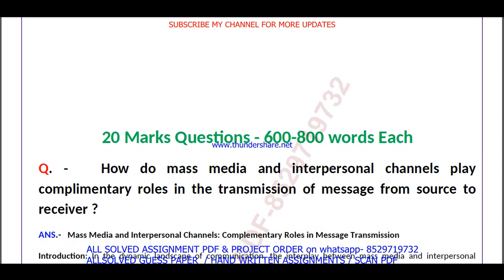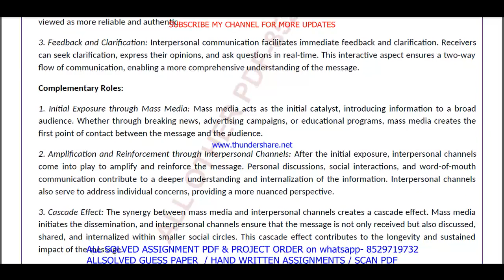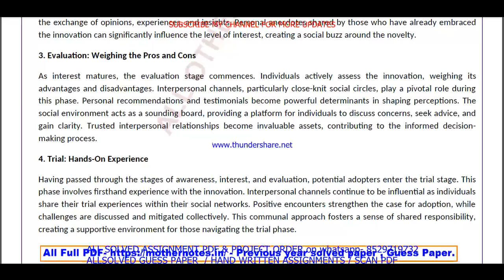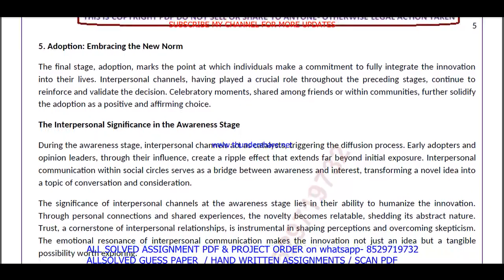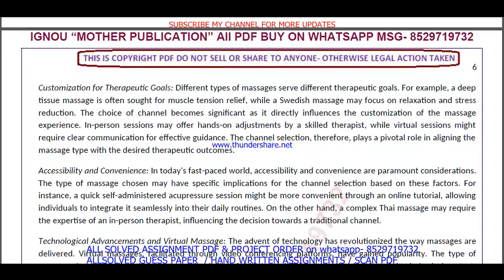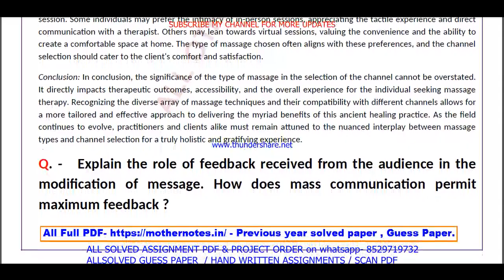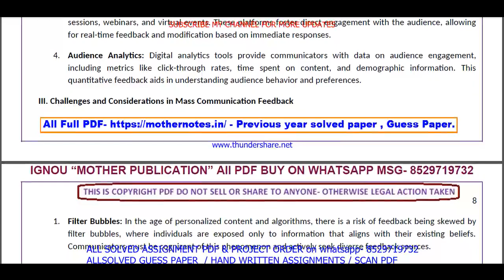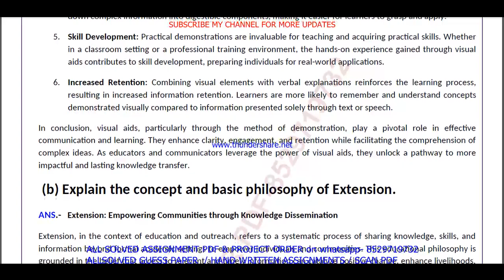MRDE 203 Previous Year Question Paper Solved in English || mrde 203 important questions with answers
Introduction: "Maximize Your Success with ignou Solved Guess Papers! Our ignou mard mrde 203 solved guess paper in English for June and December session exams offers time-tested tips, exam pattern insights, and subject-specific guess papers to boost your preparation. furthermore Simplify your journey to success with our curated resources, ensuring you're well-prepared for ignou exams. finally Don't leave your grades to chance; embrace the power of solved guess papers!"

Benefits of ignou Solved Guess Papers in addition (to): MRDE 203 Previous Year Question Paper Solved in English
1. Familiarity with Exam Pattern: Guess papers give you an understanding of the exam's structure, question distribution, and marking scheme, allowing you to plan your time and effort accordingly.
2. Prioritizing Topics: Next By analyzing past trends, guess papers help you identify the most important topics and chapters that carry significant weightage in exams.
3. Practice and Revision: Attempting these papers allows you to practice under exam-like conditions and evaluate your knowledge and readiness for the actual test equally important.
4. Confidence Booster: in addition As you score well in these practice papers,  your confidence in tackling the real exam grows, reducing pre-exam jitters.
5. Time Management: Lastly Through regular practice with guess papers, you can fine-tune your time management skills, ensuring you complete the exam within the allocated time.

Searchable keywords for MRDE 203 Previous Year Question Paper Solved in English

MRDE 203 Previous Year Question Paper Solved in English,

mrde 203 previous year question paper ignou,

mrde 203 study material,
mrde 203 important questions,
mrde 203 previous year question paper solved,
mrde 203 previous year question paper English medium,
mrde 203 question paper 2024,
mrde 203 important question,
mrde 203 suggestion questions,
mrde 203 question paper pdf download,
mrde 203 guess paper in English,
mard study material,
mard previous year question paper in English,
Other keywords
mard question paper in English,
ignou mard question paper 2024,
mard important question,
mard question paper pdf download,
ignou mard guess paper in English,
ignou mrde 203 important question,
mrde 203 ignou,
mrde 203 sample paper in English,
mrde 203 books in English,
mrde 203 classes,
mrde 203 full class in English important questions,
mrde 203 exam notes in English,
mrde 203 guides in English,
mrde 203 classes in English,
mrde 203 in English,
mrde 203 unit 1,
mrde 203 assignment,
mrde 203 assignment pdf,
mrde 203 chapter 1,
mrde 203 full class,
mrde 203 class unit in English,
mrde 203 class unit in English 2024,
mrde 203 full class in English,
mrde 203 exam questions with answers,
mrde 203 exam solved question paper,
mrde 203,mrde 203 question paper,
mrde 203 class on important questions,
mrde 203 important questions with solution 2024,
mrde 203 full classes on important question